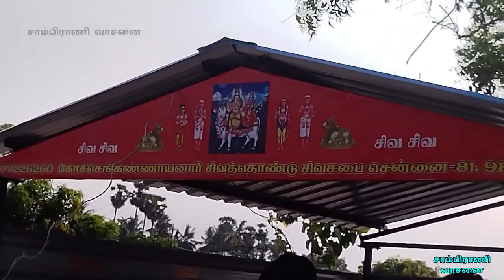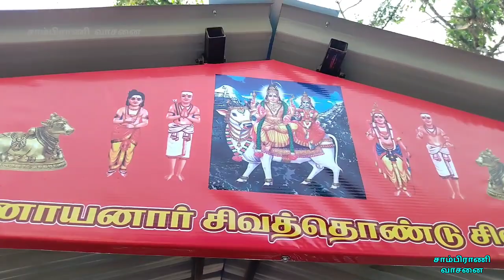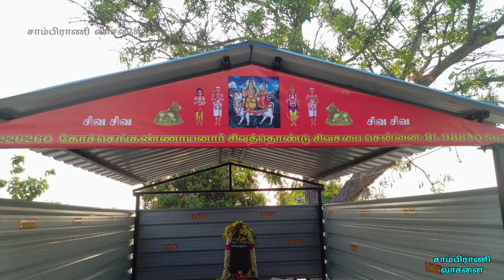குளக்கரையில் புதைந்திருந்த வெட்டவெளி சிவலிங்கம் பூமியிலிருந்து வெளிவந்த ஈசூர் சிவன் அச்சரப்பாக்கம்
அருள்மிகு சென்ன மல்லீஸ்வரர் திருக்கோயில் ஈசூர் .அச்சரப்பாக்கம்

மேல்மருவத்தூர் அச்சரப்பாக்கம் அருகில்  ஈசூர் கிராமத்தில்  வெட்ட வெளியில் பூமிக்கடியில் புதைந்திருந்த சிவலிங்கத்தை வெளியில் எடுத்து மேடை மீது பிரதிஷ்டை செய்து மேற்கூரை அமைத்து ஈசன் அருளால் வழிபாடு துவங்கி வைக்கப்பட்டது சிவாய நம

அருள்மிகு சென்ன மல்லீஸ்வரர் திருவடிகள் போற்றி போற்றி

8V55+W3Q, ஈசூர் செய்யூர் தாலூக்கா, Arasur, Tamil Nadu